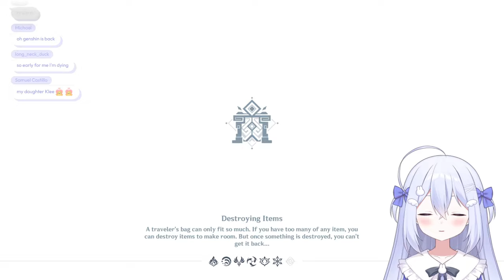WAOOOO ✅ ₍ ᐢ. ̫ .ᐢ ₎ 【GENSHIN】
genshin o'clock! ₍ᐢ. .ᐢ₎

˚₊‧꒰໒꒰ ´ ˘ ` ꒱ა꒱ ‧₊˚ ❗ tips r always appreciated and never necessary! all tips are final and non-refundable. pls make sure u are very financially comfortable before contributing to shird's snack allowance.

♡₍ ᐢ. ̫ .ᐢ ₎ －－－－－－－－－－－－－－－－－－－－－₍ ᐢ. ̫ .ᐢ ₎♡

🎐🤍 chat rules! 🤍🎐
⓪ hamst = shird, Hamst = the guinea pig!
② chat in english! korean/japanese is also ok since i'm learning!
③ keep nsfw out of my sight!
④ listen to me and mods!
⑤ no revealing sensitive information about anyone!
⑥ no referencing to guinea pigs or rabbits as food, i don't think it's funny & this is how to speedrun a ban everywhere forever!
⑦ don't bring up bans/timeouts in chat!
⑨ try to keep comments on-topic for the stream! general conversation is appropriate in the discord!
⑩ no wife ❌ only creature friend ✅ ₍ ᐢ.ˬ.ᐢ₎!
⑪ no sensitive topics!
⑫ pls don't mention other vtubers unless i mention them first!

links ꒰✿´ ꒳ ` ꒱♡

▹ latest vido ₍ ᐢ. ༝ .ᐢ₎♡

thank u for watching!!